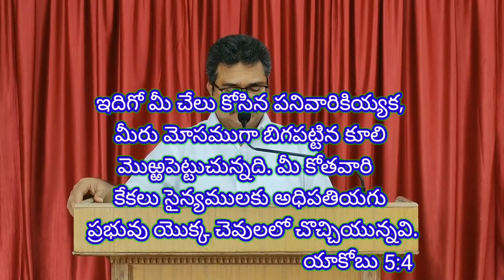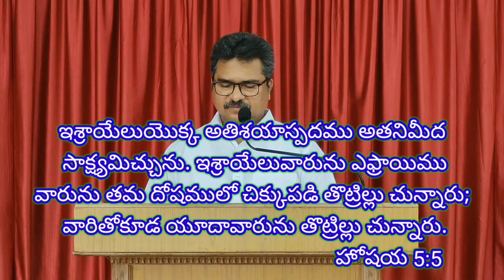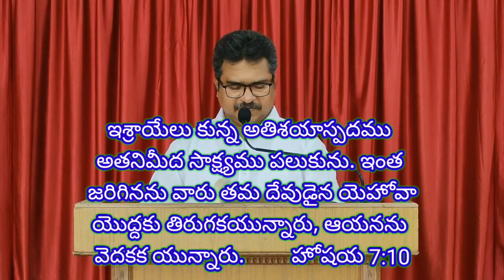నీవు చేసిన పని యేమిటి?||What Hast Thou Done?||Christian Message by Bro. Samsunder.